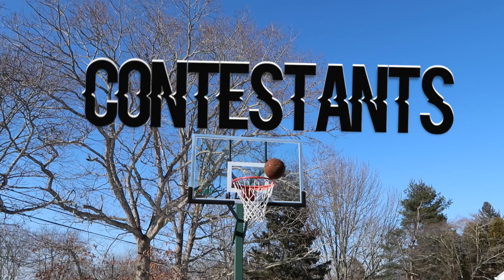NBA ALL STAR 3 POINT CONTEST 2017- LOSERS JUMP IN THE SNOW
We thought it would be more fun if there was a punishment where we had to jump in the snow. All 1,098 of you guys are always appreciated. If you could leave a like as well and get this video to 80 likes that'd be awesome.

ADD MY SNAPCHAT @jackwoodrufff